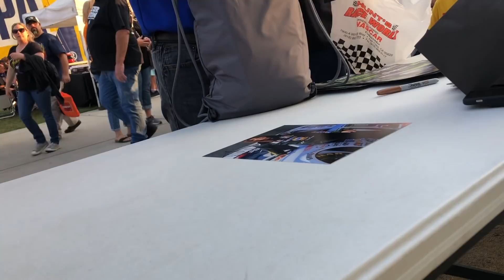HAILIE DEEGAN CRASHES!!! Goes from LAST to 2nd!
Hailie Deegan races Roseville!

Additional footage provided by @connorrrnewell